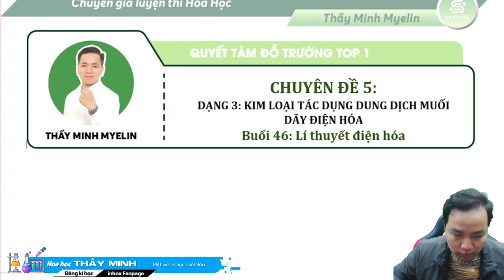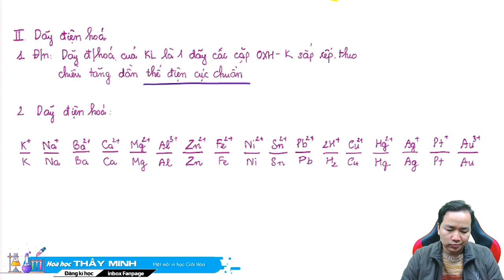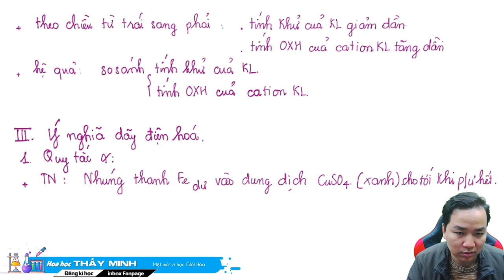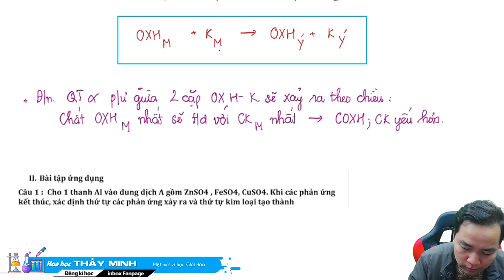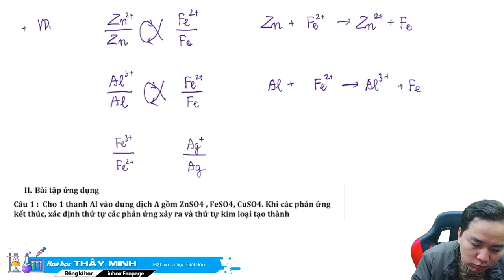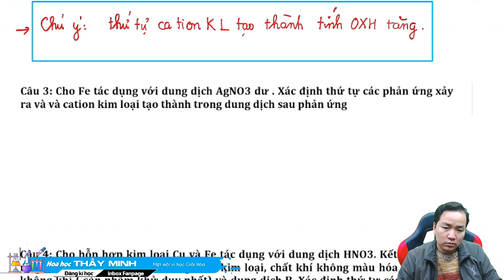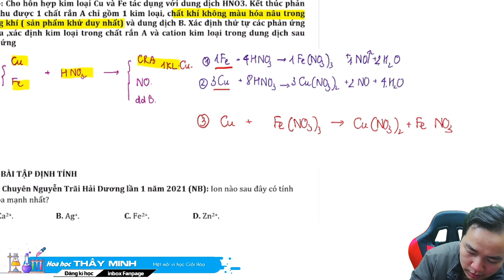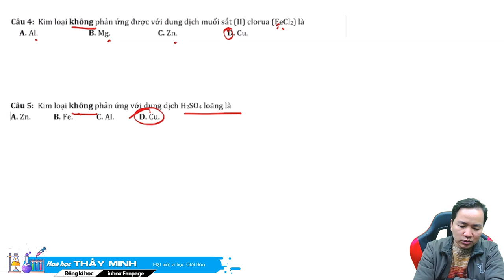[ Hóa 12 ] Lí thuyết điện hóa siêu chi tiết